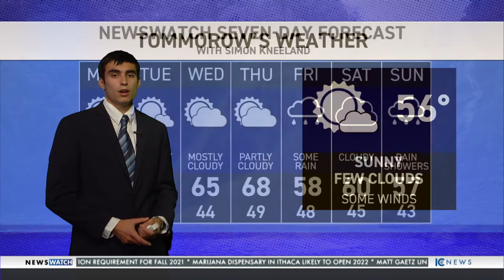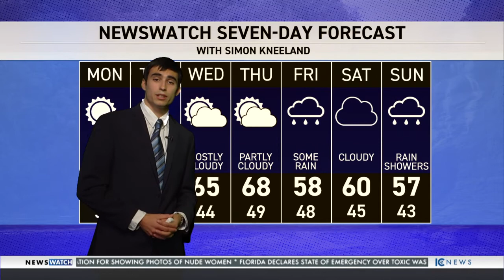Newswatch - April 4, 2021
Tonight -- New York State lifting quarantine requirements for domestic travelers. Recommendations on travel in the U.S. from the CDC and Ithaca Tompkins International Airport. And -- updates on COVID-19 vaccinations in the county. Roughly 300 seniors have received their doses so far. And Cornell University now requiring proof of vaccinations for students this fall. Plus -- in Florida communities are being evacuated as a toxic water waste reservoir in Manatee County is on the verge of collapse. All that and more coming up tonight on Newswatch.

Produced by Emily Hung & Bailey Becher